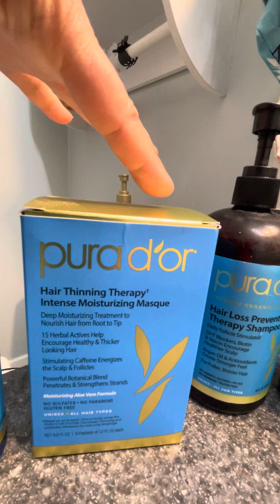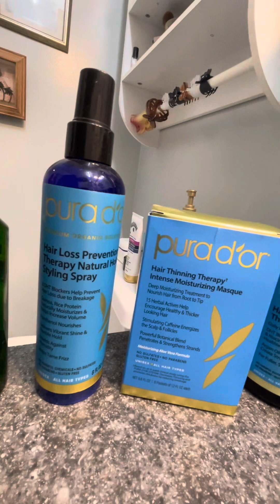purador￼ GoodHair HairLoss RegrowHair RegrowYourHair ￼